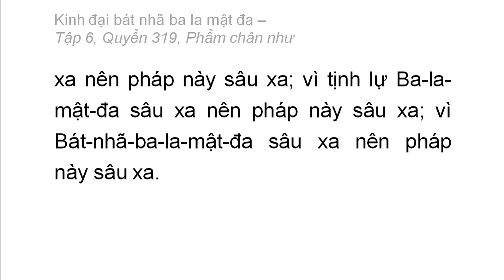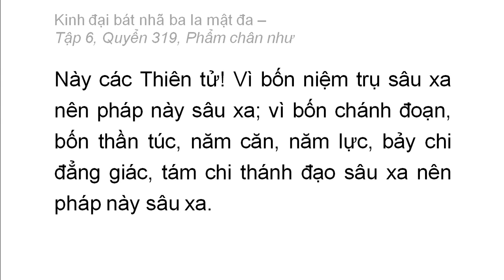Quyển 319: Kinh đại bát nhã ba la mật đa - Phẩm chân như (rất hay) (319/600) (11)